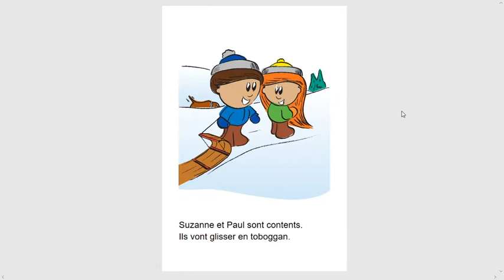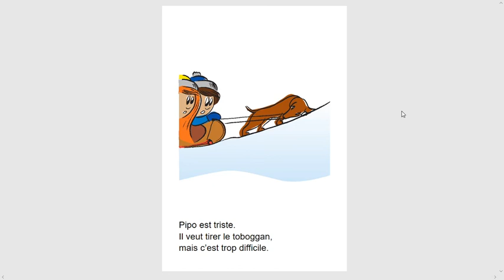Le toboggan hiver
Lecture pour les élèves de Gabrielle-Roy

Paul et Suzanne série 1 thème 3